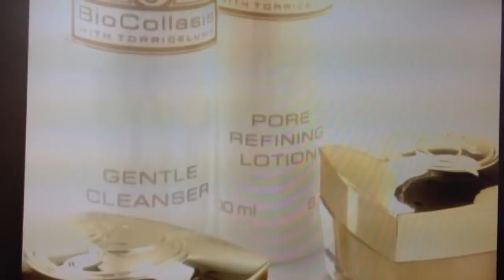EGrant Show Open